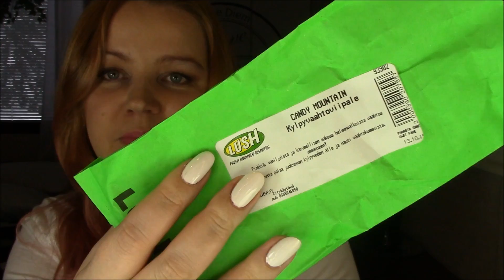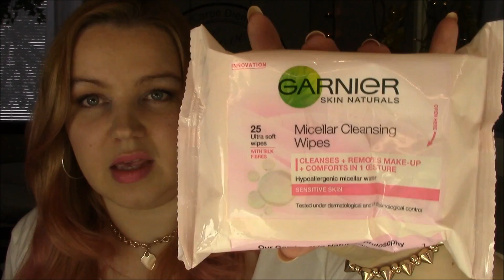Tammikuun Suosikit 2015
Muista käyttää suosittelijan (minun) koodia Hiuksillesi.fi verkkokaupassa: B7SF9C saat 10% alennuksen.